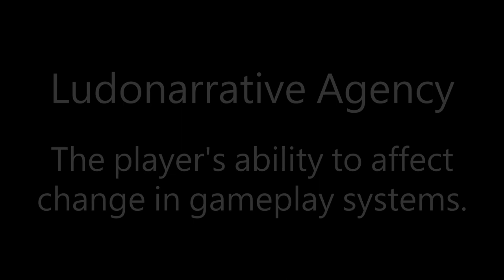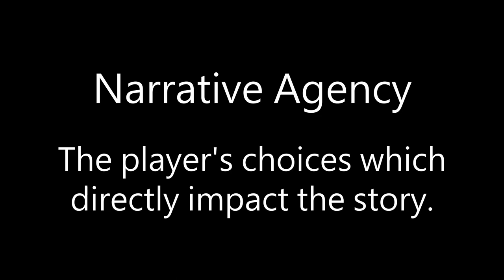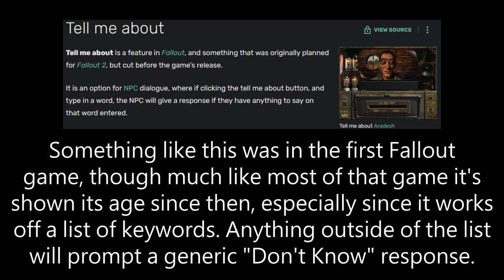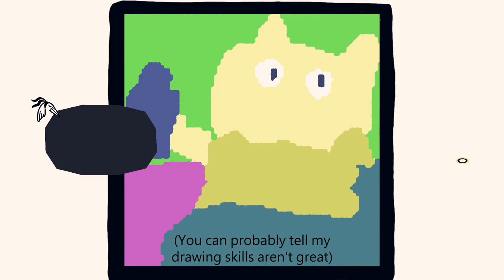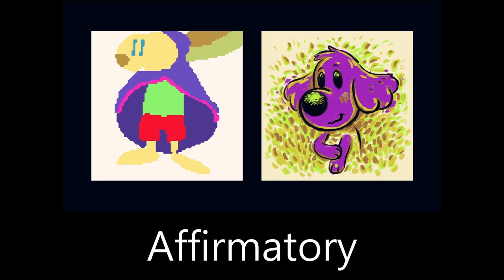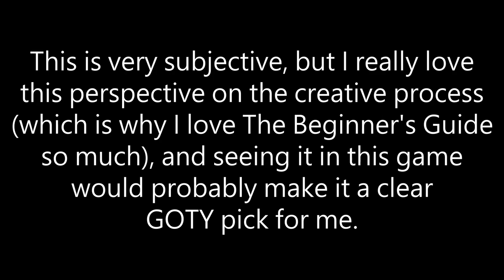Chicory and Limiting Interaction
This script was one of the more difficult ones I've written for this channel, as I had to balance my interest in keeping things fair and impartial and my urge to be more critical on Chicory. I'd love to know how I did on that balance so that I might improve my videos.